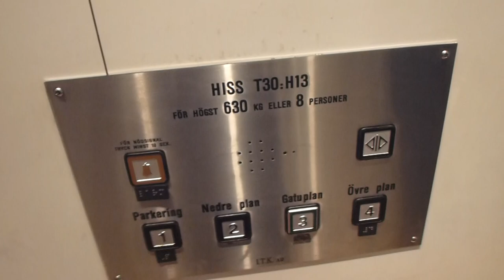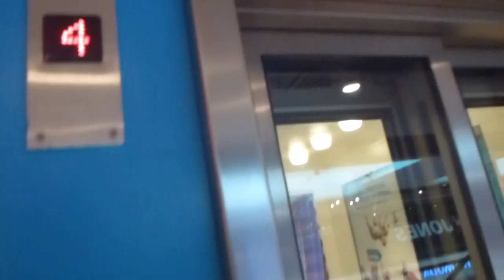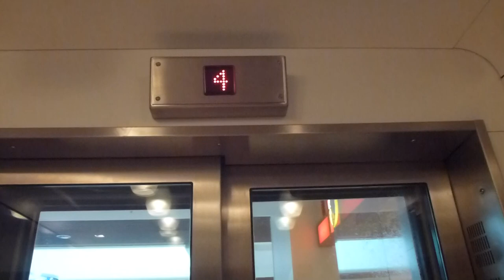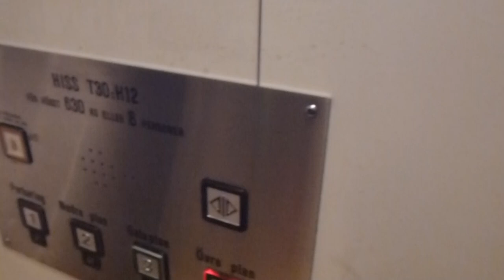Another 2 ITK Mrl Traction elevators @ Gallerian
Brand: ITK AB (2006)
Type: MRL-Traction
Controller: Digital, Generic
Capacity: 630 Kg, 8 Pers.
Floors: 4 (1, 2, *3*, 4)
Build no. (From rigth to left.) T30:H13 & T30:H12, 0304
Location: Gallerian Mall, Stockholm city, SWEDEN